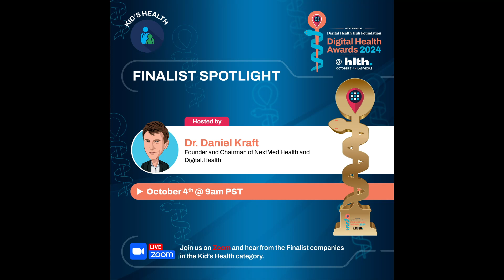Kids Health Finalist Session - PigPug Health